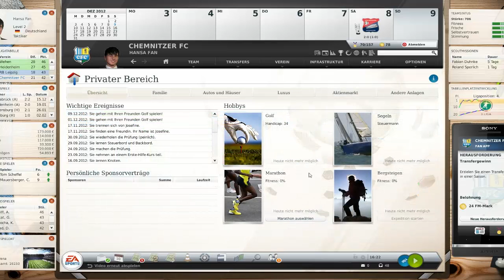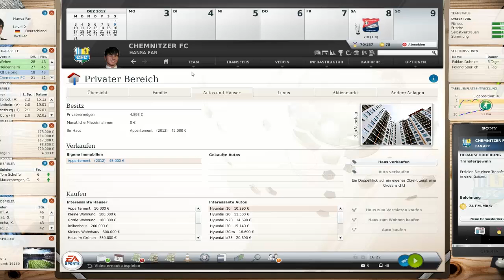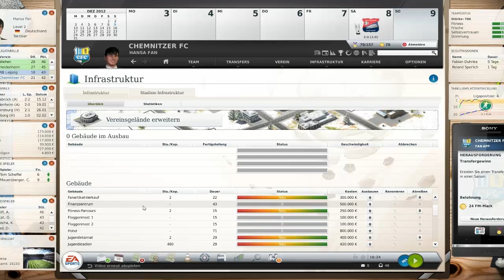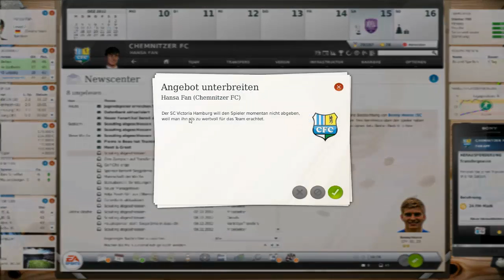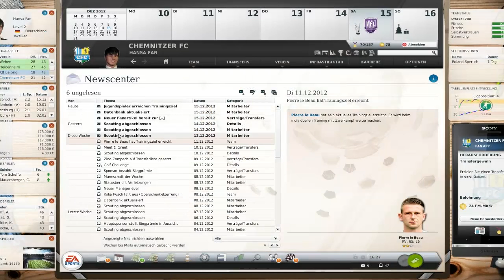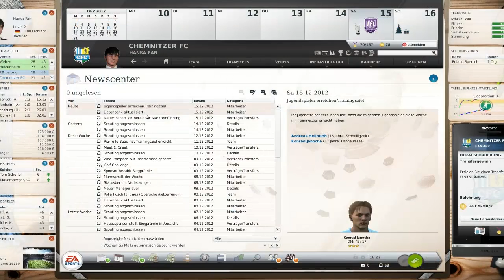Fußball Manager 13 RELOADED Let's Play # 029 // 20. Spieltag: SPVGG Unterhaching | HD